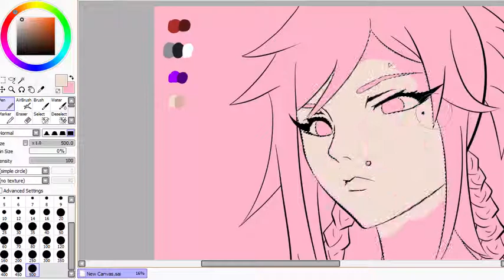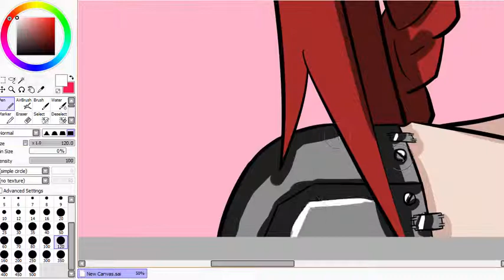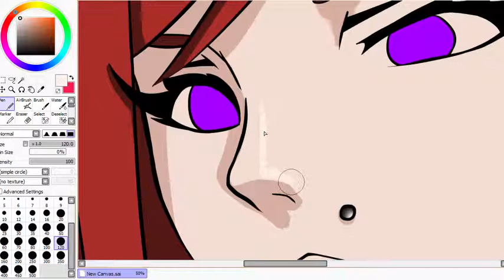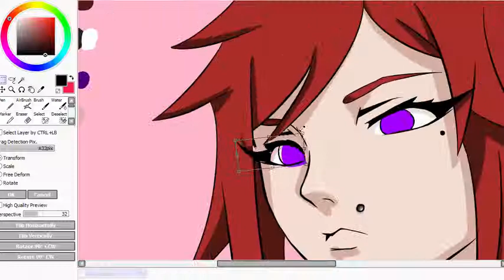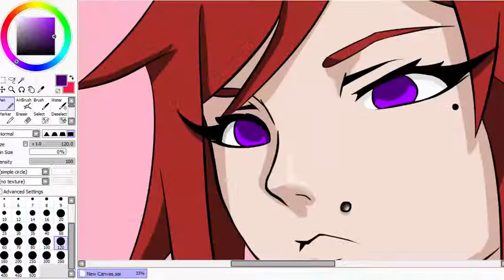【Speedpaint】 #003| Words Unsaid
Art of course done by myself

D E V I A N T ART

Another speed paint cause I have nothing better to do.

UPDATE!!
Art piece deleted from DeviantART.

Wacom Intuos Art Medium Tablet
Camtasia Studio

Skylar Grey - Words unsaid